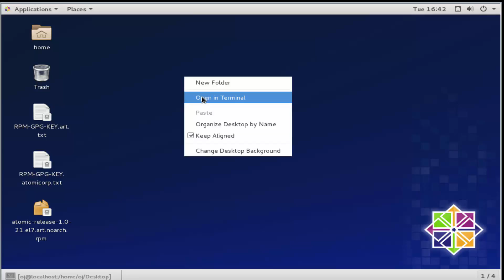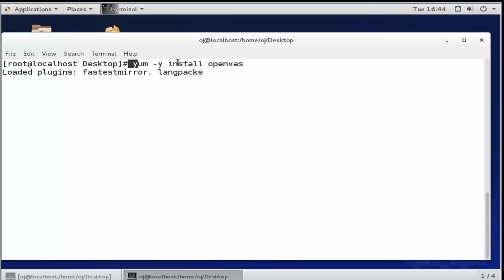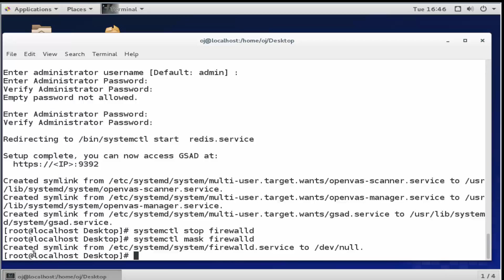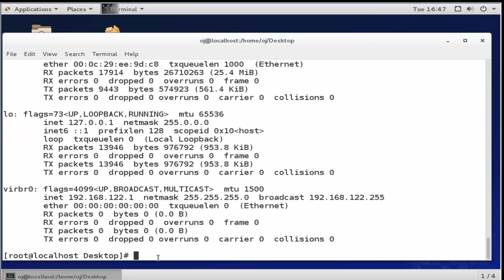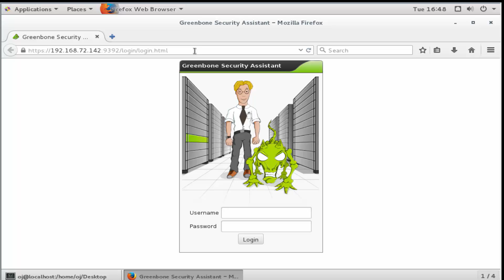install OpenVas in Centos 7